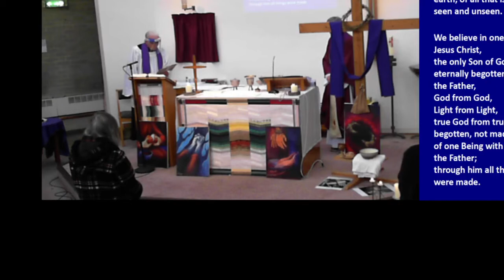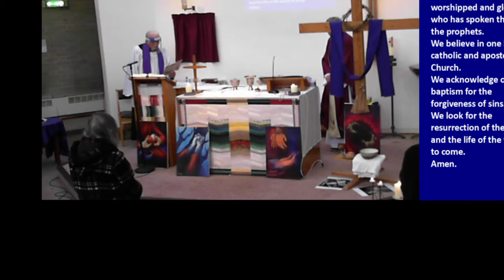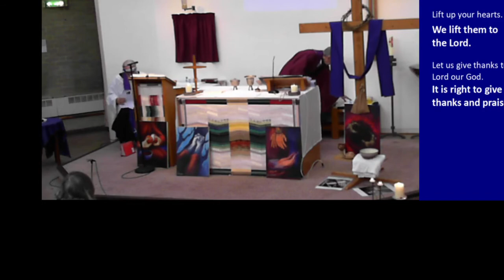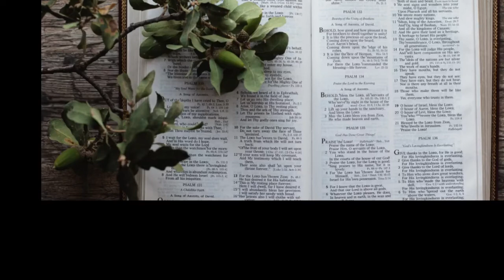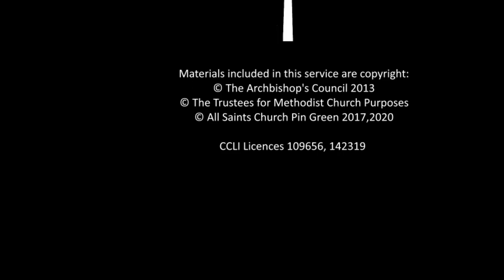14th March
Our Sunday morning worship led by Rev Brian Luff, with Holy Communion by Rev Pete Orton.